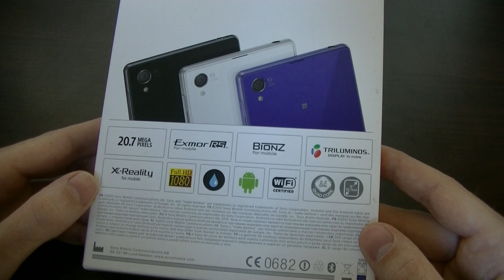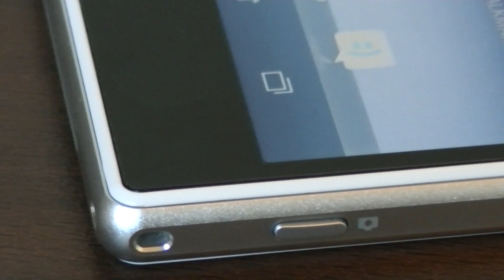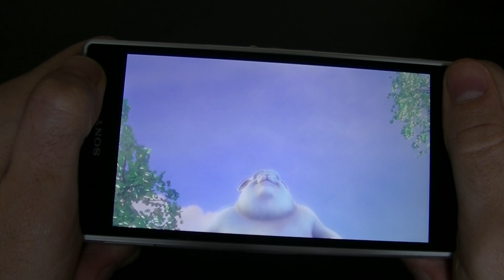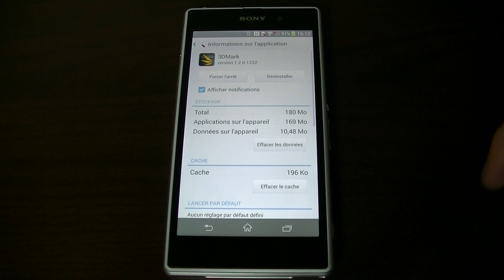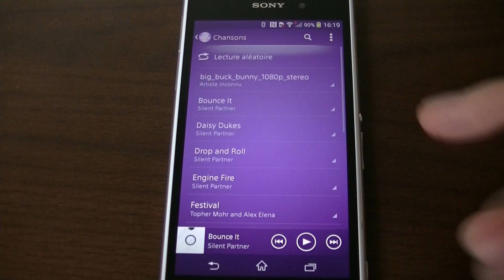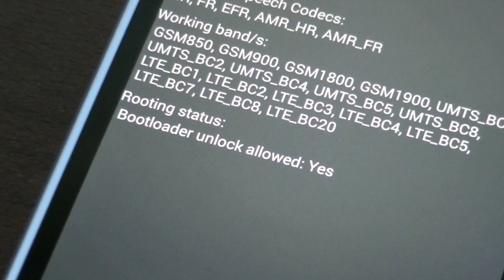Test du Sony Xperia Z1 | par Top-For-Phone.fr